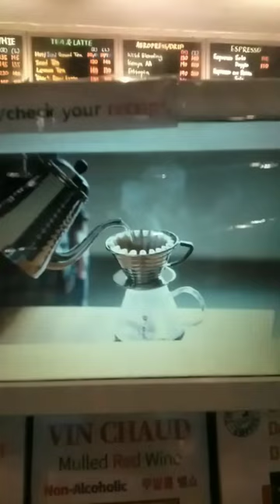The Great Coffee☕Cebu Philippines 🇵🇭 The Civet Coffee Roasters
Subscribe to my channel Nick The Basic Official I'm a first timer I'm a beginner please help me to improve editing, how to make best latte art and etc. Thank you so much!